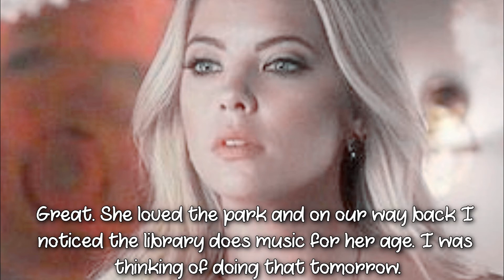Connected: 1x02 [Birthmark]